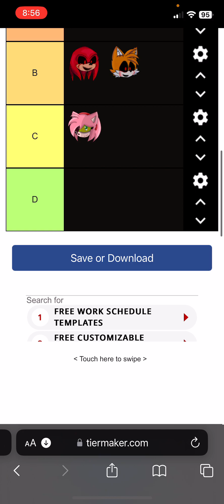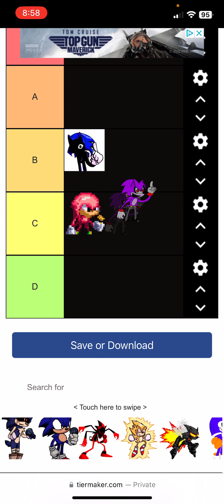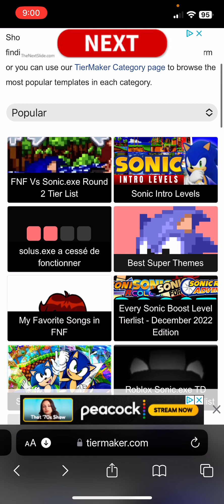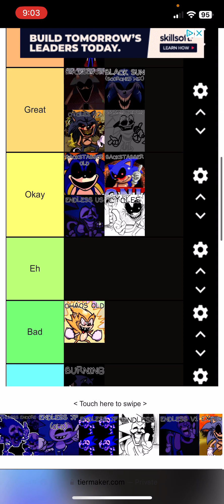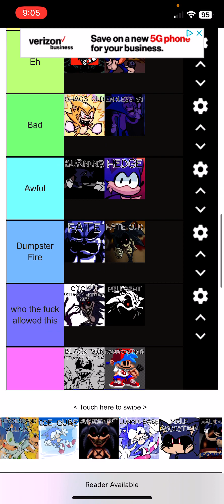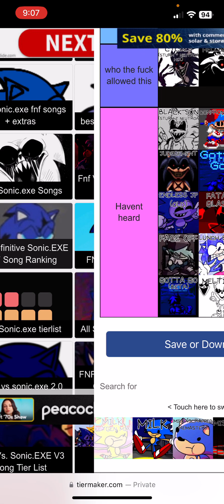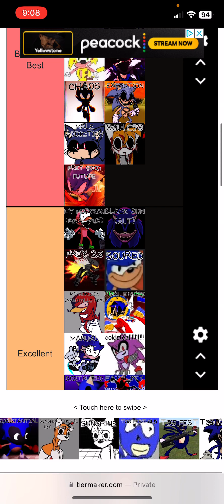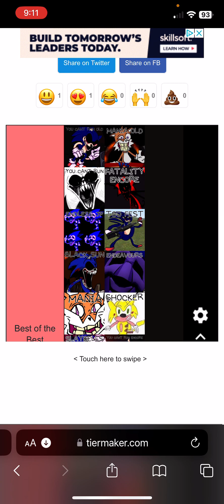Ranking every sonic.exe character part two ￼￼￼